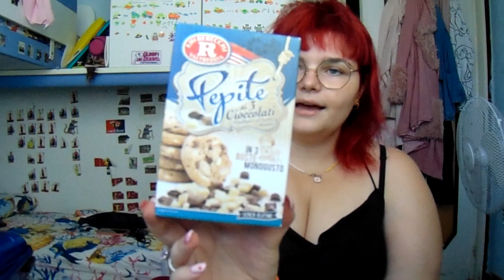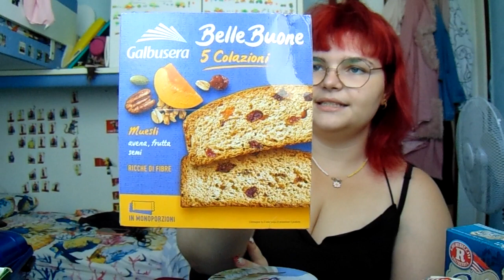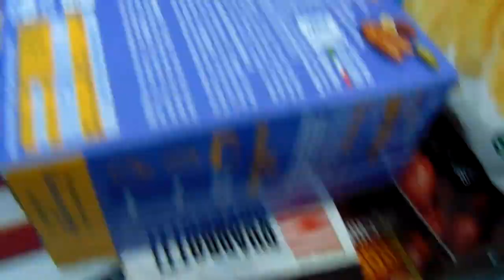mega svuota la spesa esselunga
Ciao a tutti e benvenuti in un nuovo svuota la spesa bello grosso all'esselunga! Spero vi piaccia.

tik tok e ig: momalucilla
vinted: momalucillaa